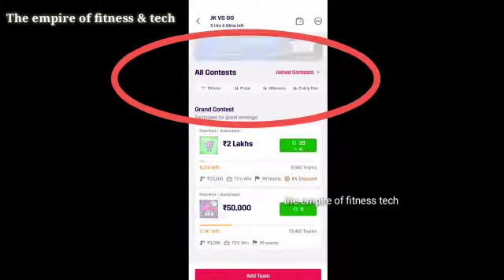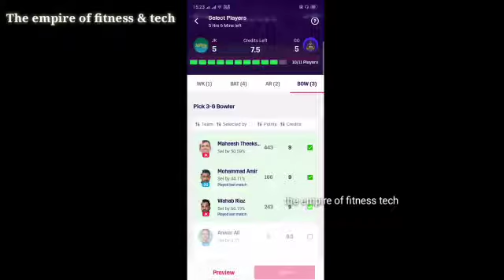MPL Fantasy Team Today | MPL Team Today MatchPL Me Team Kaise Banaye |jk vs gg | MPLFantasy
1. This analysis is based on my
Understanding, knowledge and instinct.While
selecting your team, consider the points mentioned
and make your own decision.
2. Dream11 takes great care to comply with all central
and state legislation in India to ensure that users are
fully protected. Every contest on platform is carefully
designed to comply with applicable statutes and
regulations in India.
Dream11 constitutes a 'game of mere skill', which
makes the Dream11 game exempt from the
provisions of the Public Gambling Act, 1867 (PGA).
Dream11 is a legitimate business activity protected
under Article 19(1)(g) of the Constitution of India